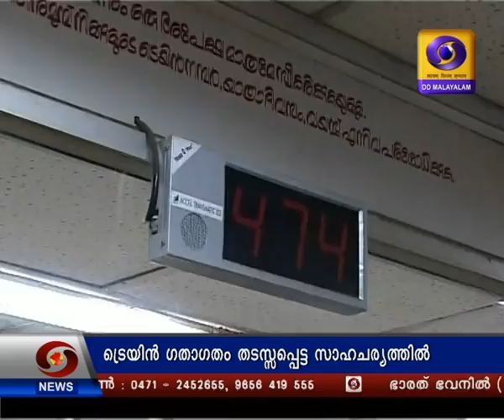News@10.00 on 12-08-2019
water started receding, relief and rescue operations continues in northern parts of Kerala and more